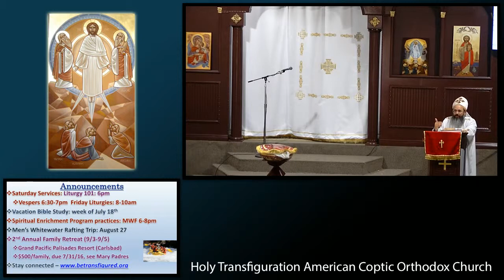That I may know Him (Phil 3:10)